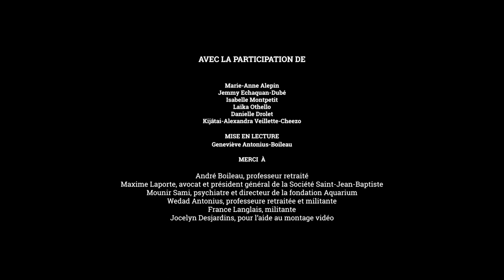Speak white 2020: une lecture publique virtuelle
« Dans le cadre du 50e anniversaire de la Nuit de la poésie 1970, nous devions présenter une lecture publique du poème Speak White, de Michèle Lalonde. Loin d’être de simples interprètes, les femmes qui ont été invitées à participer à cette lecture ont été sélectionnées pour leur présence et leur talent, certes, mais aussi pour leurs activités sociales. On tenait à se rassembler, un groupe d’activistes, pour faire revivre ce poème qu'on aime tant sous une lumière contemporaine. Féminisme, antiracisme, autodétermination, droit des peuples autochtones, anticapitalisme, droits de la communauté LGBTQIA2+, indépendantisme ou environnement, les femmes qui participaient au projet le faisaient en tant qu’artistes, aussi bien qu’en tant que militantes.

La présentation devait avoir lieu au MAI (Montréal, arts interculturels), en collaboration avec Bistro Ouvert. Or, puisque l’évènement devait accueillir plus de 400 personnes, il a bien entendu été annulé, dans les circonstances.

Pourtant, le projet n’est pas mort. Les femmes tenaient tellement à rendre hommage au poème qu’elles se sont organisées autrement pour transmettre leur amour de ce merveilleux texte. Chacune s’est filmée chez elle avec son téléphone, afin de vous offrir une lecture publique virtuelle.

En temps de crise, il est important de trouver la beauté et l’espoir où on peut. Ce texte fondateur appelle à l’émancipation collective et à la prise en charge de son destin. En 2020, nous constatons à quel point le poème peut être repris par une pluralité de voix et rester toujours aussi actuel, c’est là toute sa puissance.

Nous espérons que le résultat apportera espoir, force et solidarité dans vos maisons confinées. N'hésitez pas à partager!

Les comédiennes participant à la mise en lecture sont:
Marie-Anne Alepin
Danielle Drolet
Jemmy Echaquan Dubé
Isabelle Montpetit
Laïka Othello
Kijâtai-Alexandra Veillette-Cheezo

Merci,

Geneviève Antonius-Boileau
idéatrice et facilitatrice du projet